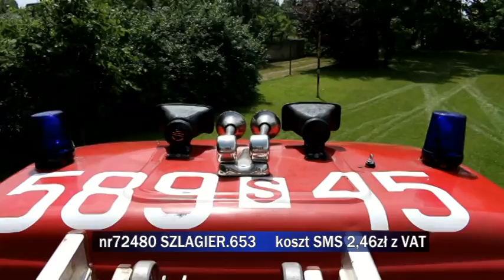Propozycje do "Listy Szlagierów po Śląsku" z 19 lutego 2016 r. cz. 1.